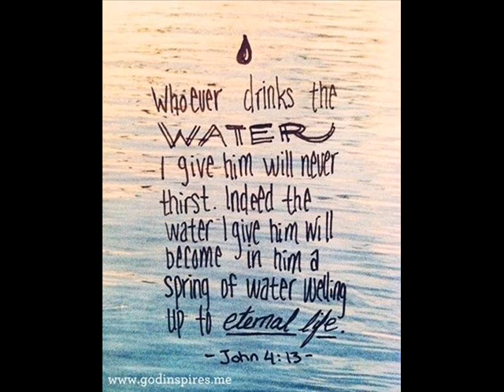Ricci Hall Chapel 12:30 Sunday Mass (2014.03.23 )_Final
(Fill Me Now)

Fill me now, precious Lord
Quench my thirsty soul
Touch and make me whole

(全然向祢)

當讚美的旋律響起，我的心全然向祢
當聖神的恩膏滿溢，我的靈不再封閉
讚美的輕泉如春雨沐浴，我心中的喜樂川流不息
讚美的音符如雪花飄逸，心中的暖流冉冉升起

（副歌）
我要開口向祢讚美稱謝
永永遠遠讚美不停，永永遠遠稱謝不已
我要欣然向祢獻上自己
一生一世獻上自己，一生一世腳步不離

God of Mercy and Compassion
God of mercy and compassion, look with pity upon me
Father let me call Thee Father
'Tis Thy child returns to Thee

(Chorus)
Jesus, Lord, I ask for mercy, let me not implore in vain
All my sins I now detest them, never will I sin again

See our Savior bleeding, dying, on that cross of Calvary
To that cross my sins have nailed Him
Yet He bleeds and dies for me